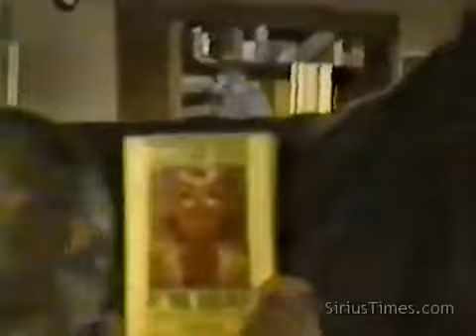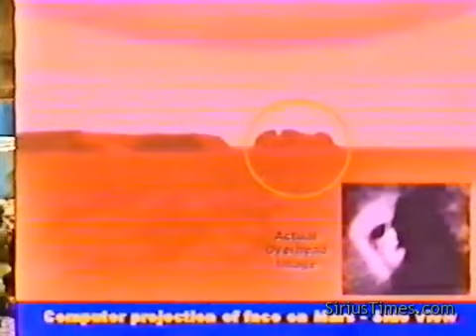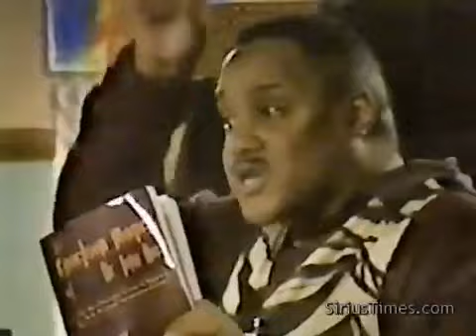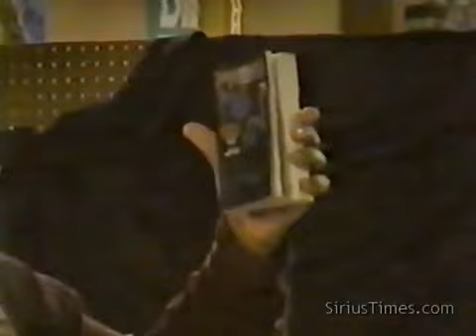Bobby Hemmitt Dog Star & Great Day of Judgement, Egyptology, Ufology 12Mar95 (REUPLOAD)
THIS VIDEO CHANGED MY LIFE WHEN I WAS 19 YEARS OLD. CHECK IT